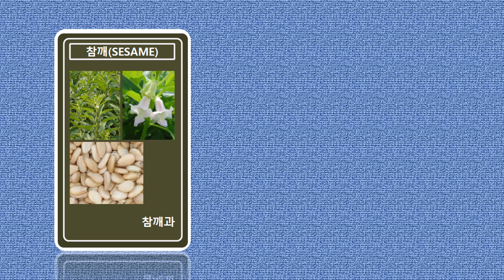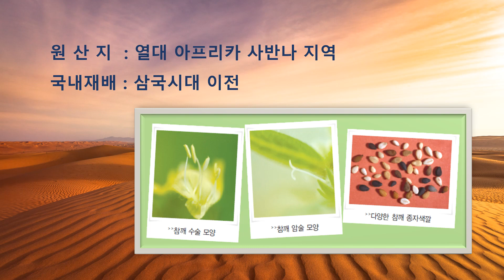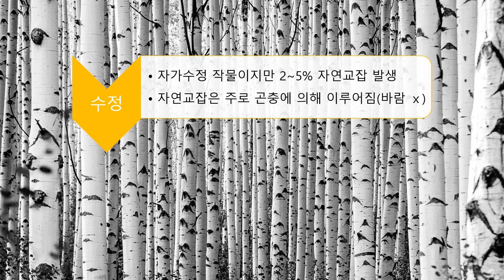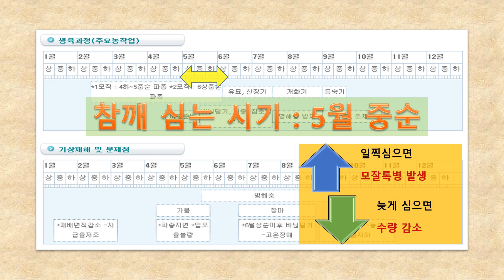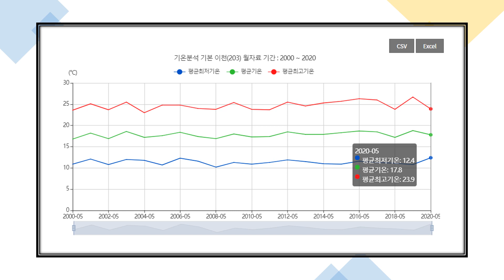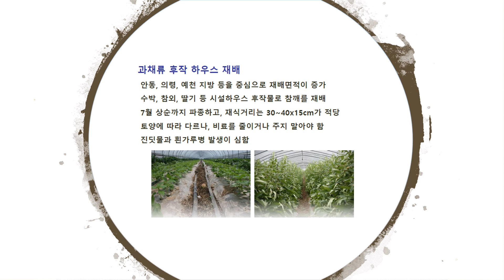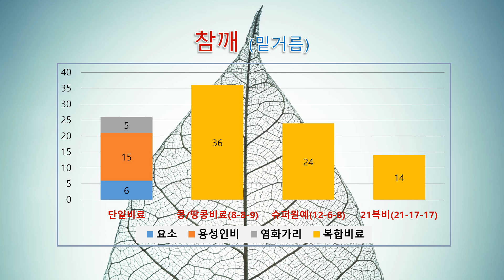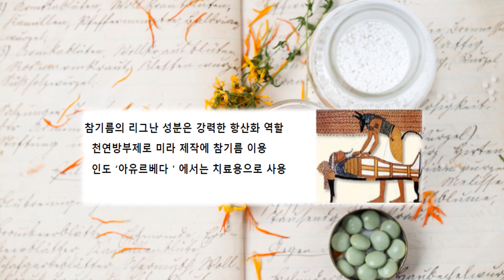[농사정보(4월 중순)] 참깨_특성 및 비료주기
■ 참깨는 5월 상순~6월 상순 사이에 파종이 가능하지만 중부지방에서 알맞은 때는 5월 중순입니다.
※ 5월 상순은 일교차가 커서 입고병 피해가 우려되는데, 파종시기를 늦추면 입고병 발생을 줄일 수 있습니다.

■ 이어짓기(연작)하면 역병과 시들음병 발생이 많아져서 수량이 20% 감소하므로 전년에 참깨를 심었던 밭에는 가능한 참깨를 심지 말기 바랍니다.

■ 참깨는 가뭄에는 강하지만 과습에는 약해서 장마가 길어지면 대부분 병들어 죽습니다. 물이 잘 빠지는 비탈이 좋고, 평지에 심을 경우에는 고랑을 깊게 내고 심어야 합니다.

■ 참깨를 심기 3~4주 전에 10a(300평)에 퇴비 2톤과 석회비료 200kg을 살포하고 밭을 갈아둡니다.

■ 화학비료 밑거름은 10a에 질소 2.9kg +인산 3.1kg + 칼륨 3.2이며, 웃거름은 생략하고 전량 밑거름으로 줍니다.
○ 단일비료로 줄 경우에는 요소 6kg + 용성인비 15kg + 염화가리 5kg를 섞어서 줍니다.
○ 복합비료로 줄 경우에는 콩/땅콩비료(8-8-9)는 36kg, 슈퍼원예(12-6-8)은 24kg, 21복비(21-17-17)은 14kg를 줍니다.